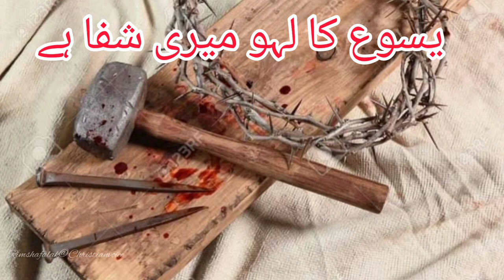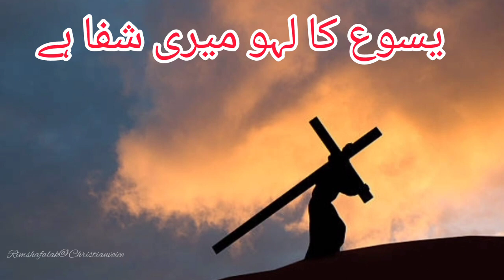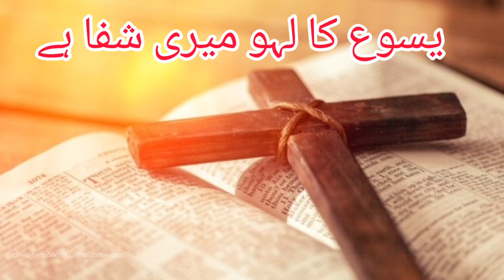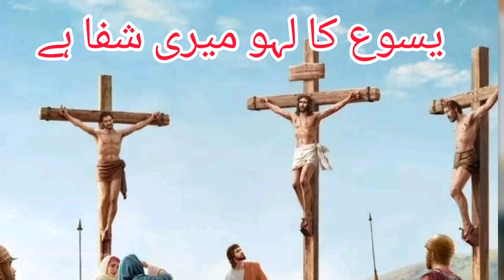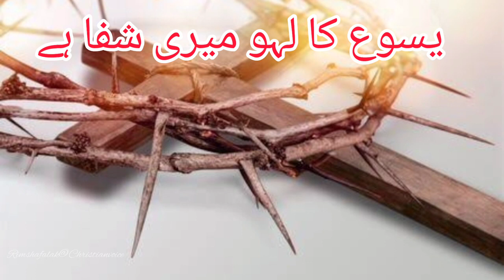YASU KA LAHOO MERI SIFA HAI|یسوع کا لہو میری شفا ہے | Hallelujah Jesus